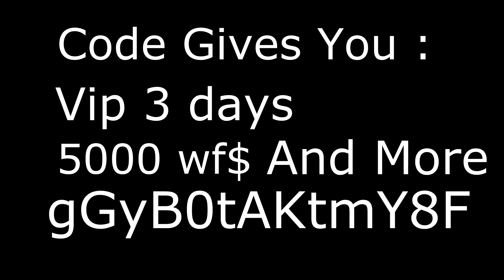Warface Europe - FREE CODE! 3 DAYS VIP + 5000 WF$ AND MORE!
Code : gGyB0tAKtmY8F

Start playing WARFACE Today!